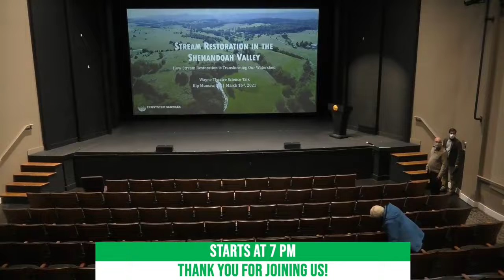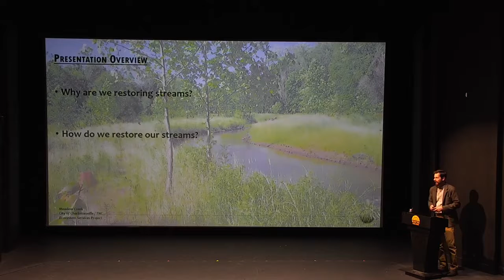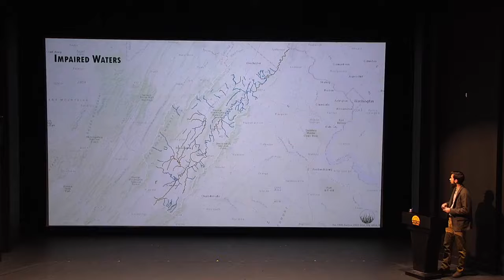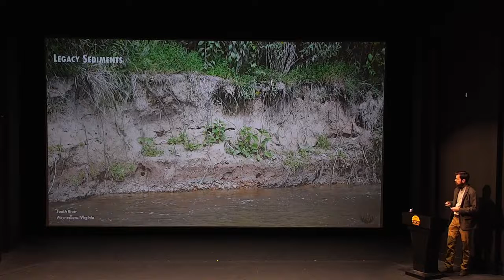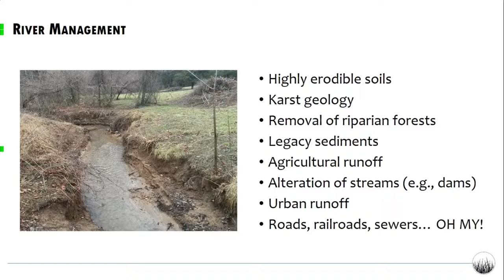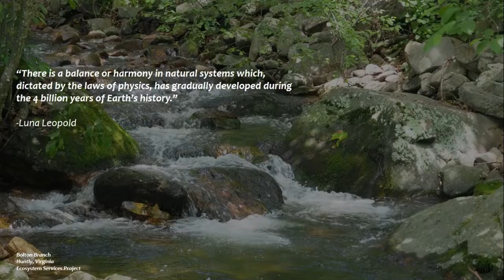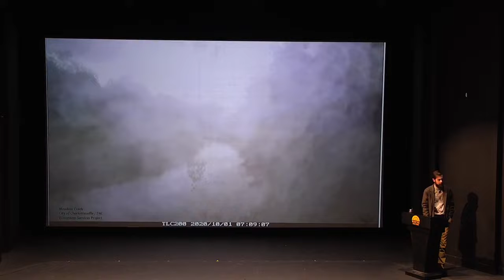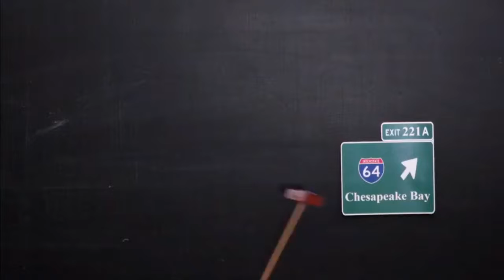Stream Restoration in the Shenandoah Valley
"Stream Restoration in the Shenandoah Valley“ with Kip Mumaw, Principal Engineer of Ecosystem Services